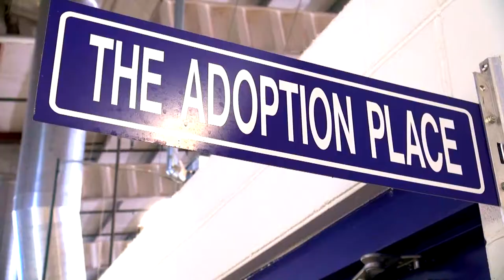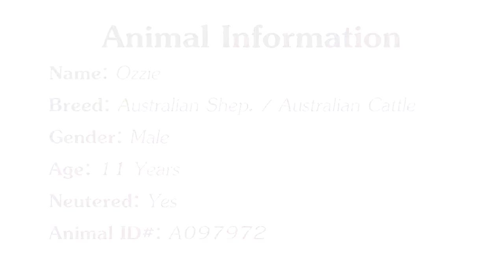Adams County Animal Shelter Featured Pet - OZZIE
Ozzie the dog is an 11 year-old Australian Shepherd / Australian Cattle Dog Mix.  He is very good with people and other dogs, and would make a great companion for anyone looking for a low-key dog that requires very little attention.